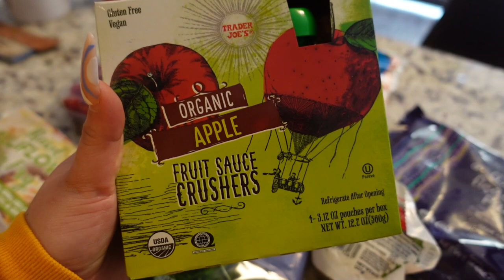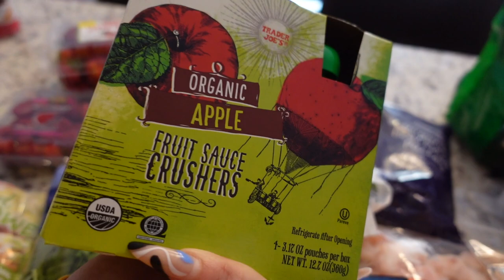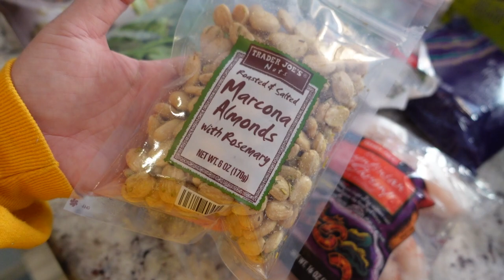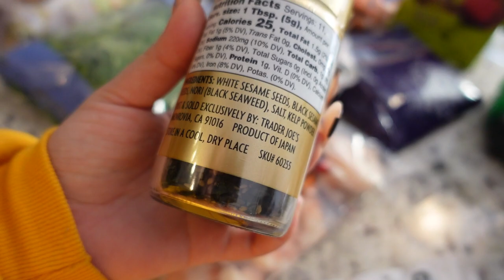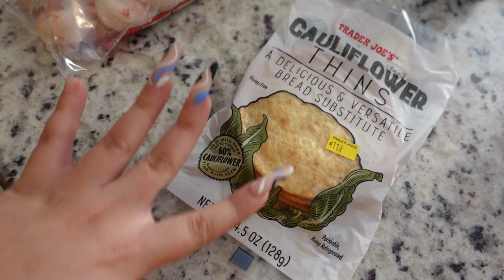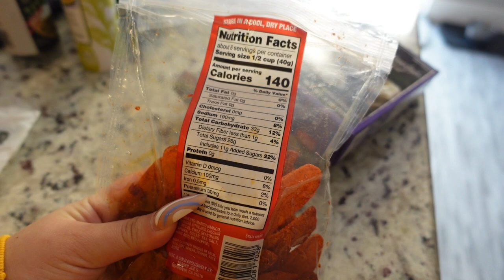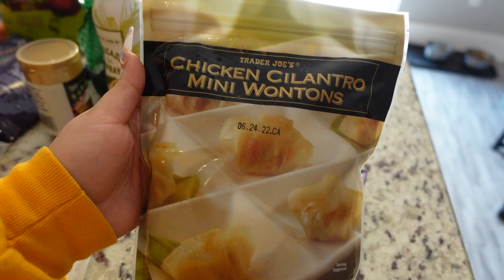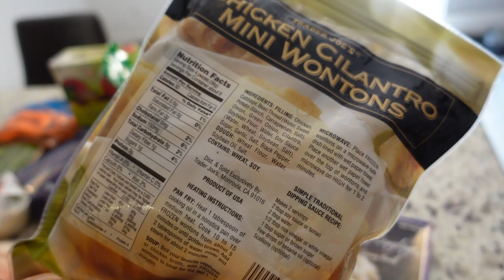LOW CARB/KETO Trader Joes Haul! Weight loss vlog ⭐️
👗MY POSHMARK LINK👗

🎥CAMERA USED🎥
SONY ZV-1